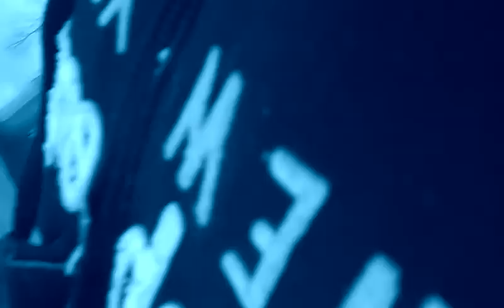Me and charilie3